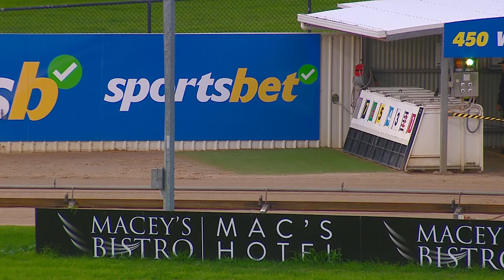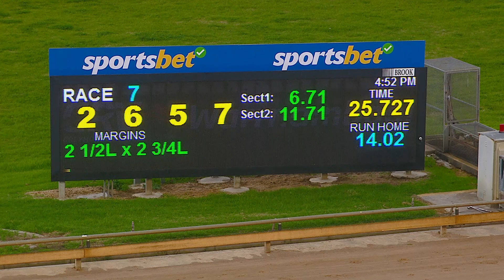WBL MON 05 JUN 23 R7